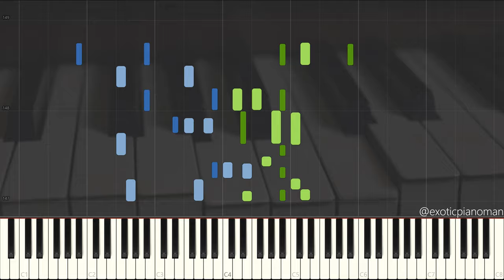Charles L. Johnson - All The Money (Solo Ragtime Piano Synthesia)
All The Money by Charles L. Johnson

Wikipedia:
Charles Leslie Johnson was an American composer of ragtime and popular music. He was born in Kansas City, Kansas, died in Kansas City, Missouri, and lived his entire life in those two cities. He published over 300 songs in his life, nearly 40 of them ragtime compositions such as "Doc Brown’s Cakewalk", "Dill Pickles", "Apple Jack (Some Rag)", and "Snookums Rag". His best selling piece, a sentimental ballad called "Sweet and Low", sold over a million copies. Experts believe that had Johnson lived and worked in New York, he would be included alongside Scott Joplin, James Scott, and Joseph Lamb as one of the greatest ragtime composers. He wrote more than the other three combined and exemplified a greater range of talent, composing waltzes, tangos, cakewalks, marches, novelty pieces, and other types of music popular at that time.
Johnson was born in the Armourdale district of Kansas City, Kansas to James R. and Helen F. Johnson. Clearly a prodigy, he was playing a neighbor’s piano by age six and began studying classical piano, harmony, and music theory a few years later. Although he had classical training, he always preferred popular music of the day. His musical ability led him to proficiency on other instruments as well: guitar, violin, banjo, and mandolin. As a young man Johnson became involved in the music scene of Kansas City by participating in several local groups. In this environment he wrote his first compositions.
My free practice recommendations I use myself:
Things I recommend that I paid for to practice Jazz Piano:
►If you're about to get your first digital piano, I would recommend the Yamaha DGX-660 🎹
►If you're planning on buying a self-paced piano course to learn Jazz I recommend Pianoforall 📚